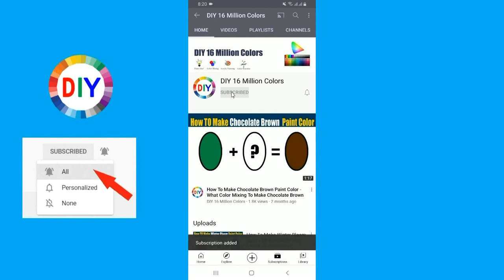How To Make Night Sky Color - What Color Mixing To Make Night Sky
In this color mixing video tutorial I want to show you How To Make Night Sky Paint Color by mixing Primary Colors to make Night Sky Paint Color